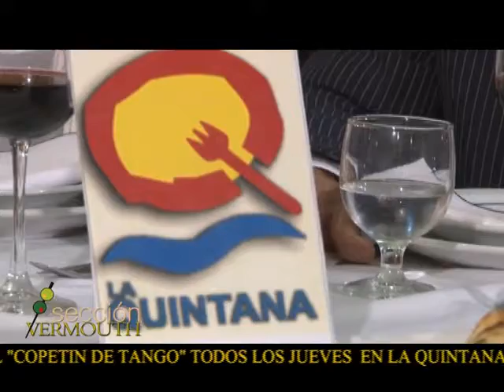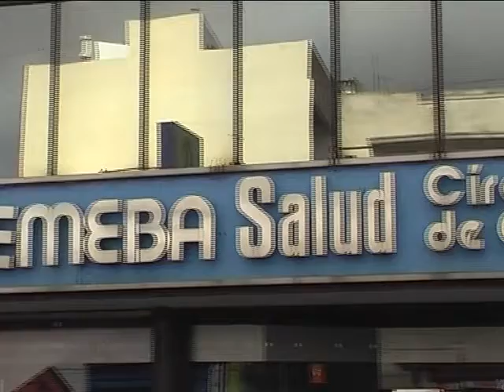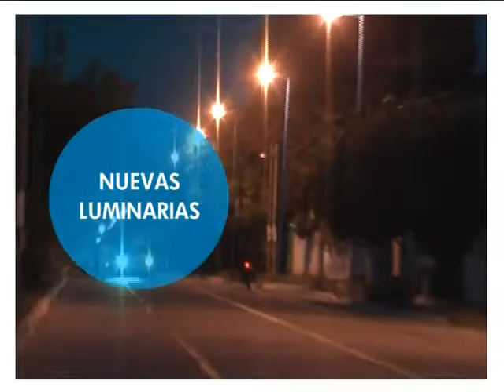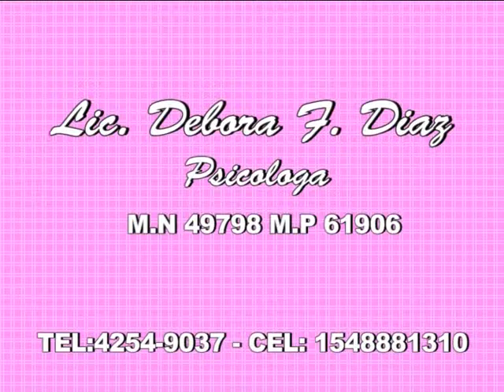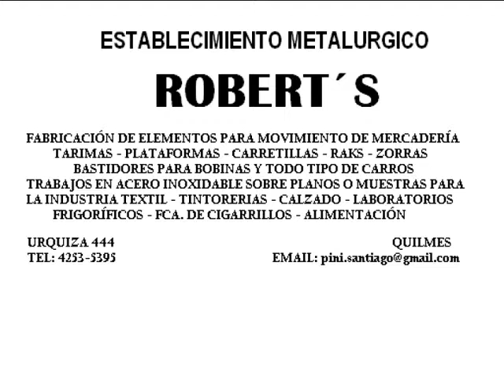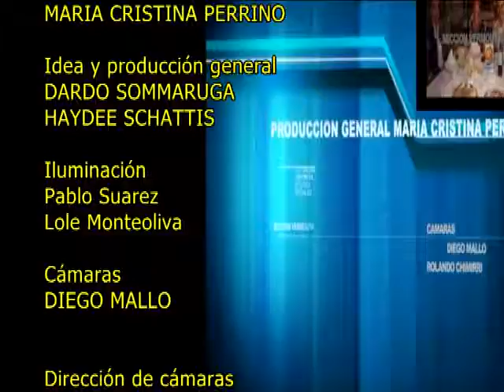Programa Sección Vermouth Marcelo Diaz Diputado Provincial FAP 20/03/2014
Bienvenidos a la mesa de la Quintana y al mundo de Sección Vermouth